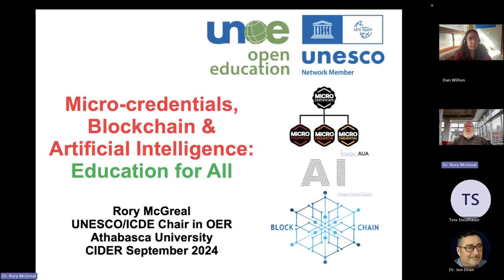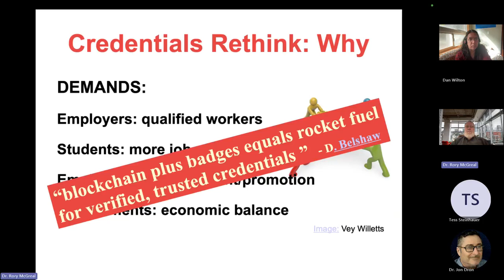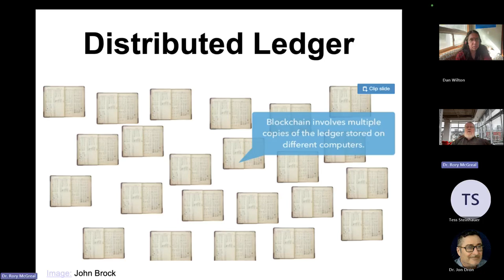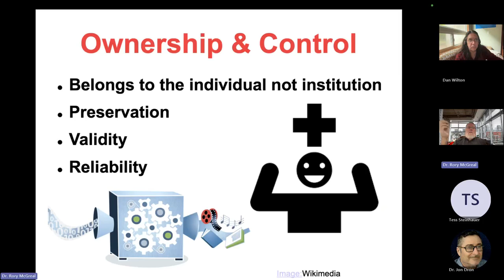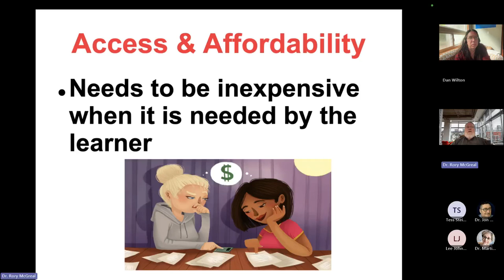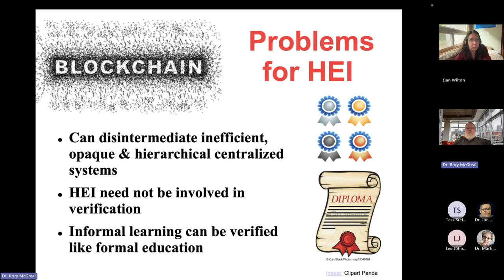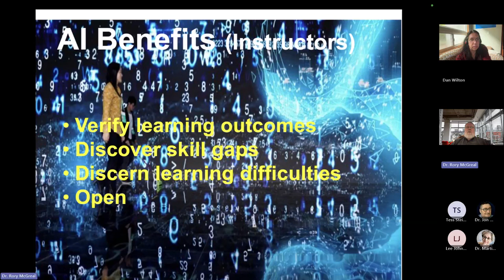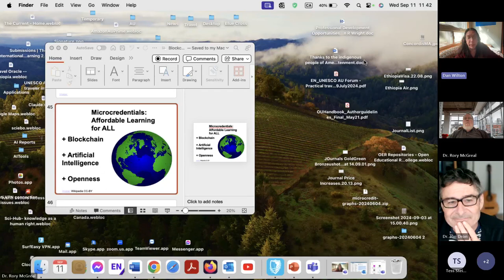CIDER: Empowering Micro-credentials using Blockchain and Artificial Intelligence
Empowering Micro-credentials using Blockchain and Artificial Intelligence
Dr. Rory McGreal, UNESCO/ICDE Chair in Open Educational Resources, Athabasca University